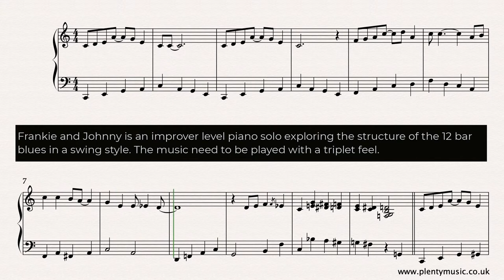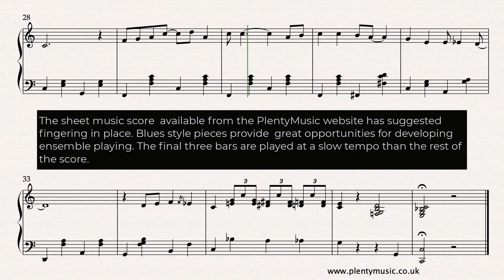Traditional American | Frankie and Johnny arr. piano / keyboard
Frankie and Johnnie in an improver level piano / keyboard arrangement solo exploring the 12barblues in a swing style.

To access this and other free sheetmusic scores create a PlentyMusic account. Improve music practice routines using PlentyMusic sheet music and accompaniment downloads.

This arrangement is in swing style which requires the music to be played with a triplet feel. The convention as far as notating swing rhythm can vary and be confusing. Listen to the video score and understand the conventions involved in the writing of swing.

The intention of the arrangement is to introduce players to a number of the elements that feature in this style of music including ornamentation and turnarounds.

The original text of the song is about jealousy and murder and likely to be partly true. There are hundreds of recordings of the song which is also now included in the repertoire  of a wide range  of musical styles. The video score playback score plays back at 120 dotted quarter (crotchet) beats to the minute.

The music needs to be played in a relaxed manner and there is opportunity to explore the articulation of the melody notes.